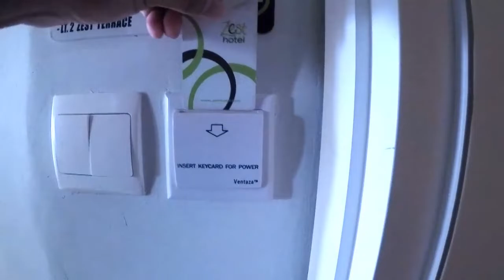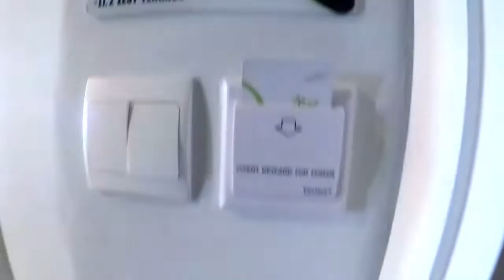HOTEL BUDGET TENGAH KOTA BANDUNG _ kemana-mana jalan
Guys, kalau kalian mau liburan kekota Bandung dan bingung cari Hotel untuk stay beberapa pekan, nah divideo ini Bli Kasp mau kasi informasinya tempat yg cozy bgt untuk kalian tingal diBandung, hotel ini berada ditengah kota Bandung, dan kalian bisa berjalan kaki untuk menuju ke beberapa tempat wajib diBandung seperti Gasibu/Gedung Sate, Ciwalk, PVJ dan tempat lainnya, yuk check this out...